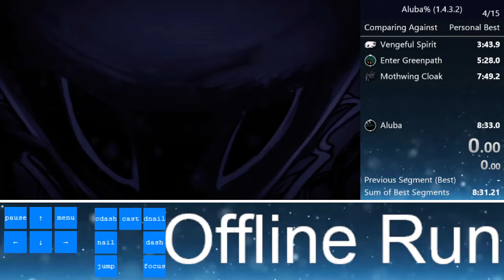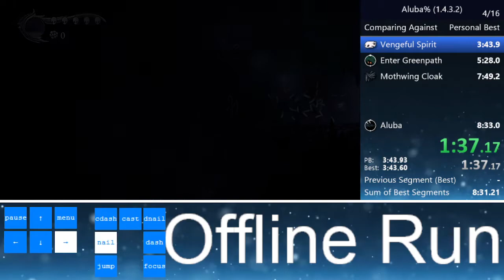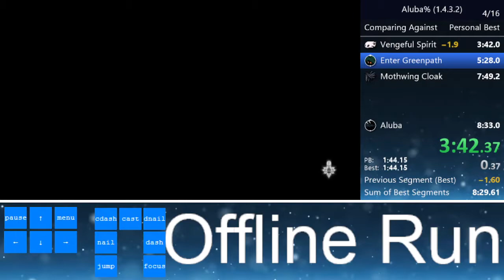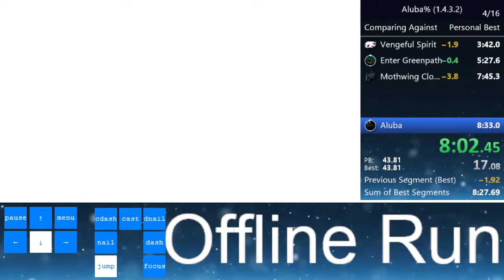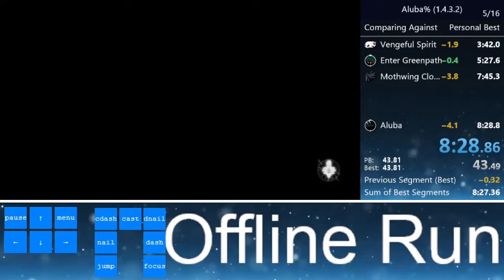[WR as of 8/25/21] Aluba% 1.5.75 in 8:28.86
Ignore livesplit name it's 1.5.75 - I have had 7:40 cloaks before so note to runners, it's very possible to save time in this run. specifically: just under 2 seconds lost in VS to comsob, an extra spit and not great movement in enter gp, and several missed swings on hornet